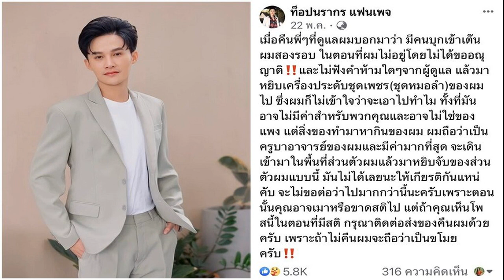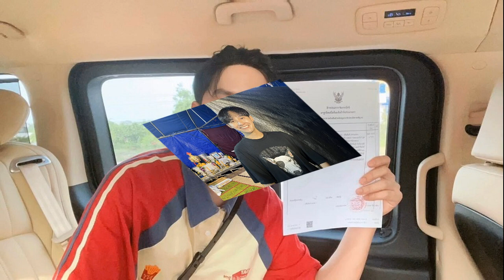สลักจิต ลูกเพชร เปลี่ยนชุด พุ่มพวง หุ่น13 เหมือนจริงสุด แจกเลขเด็ดแม่ผึ้งเฮทุกปี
ให้โชคทุกปี หุ่น1ริมน้ำ และหุ่น13 ถ้ำทำเทียม สลักจิต – ลูกเพชร เปลี่ยนชุด พุ่มพวง หุ่น13 เหมือนจริงสุด ล้วงปิงปองแจกเลขเด็ดแม่ผึ้ง

โอ่ง สลักจิต น้องสาวราชินีลูกทุ่ง พุ่มพวง ดวงจันทร์ ผู้ล่วงลับ โพสต์ผ่าน โอ่ง สลักจิต แฟนเพจ ขณะใกล้วันครบรอบสูญเสียพี่สาว 31 ปี ในวันที่ 13 มิ.ย. นี้ ไลฟ์สดพร้อมครอบครัว และ เพชร ลูกชายแม่ผึ้ง มาหาแม่ผึ้ง เปลี่ยนชุดให้แม่ผึ้งที่วัดทับกระดาน จ.สุพรรณบุรี โดยไปดูหุ่น 13 แม่ผึ้งที่บอกว่าเหมือนที่สุด สูงเท่าตัวจริง ใช้เวลาปั้น 2 ปี ครอบครัวทำจากความรู้สึกตั้งแต่ก่อนโควิด หุ่นนี้อยู่พื้นที่ด้านหลังวัด ทำเป็นถ้ำ เรียกว่า หุ่น13 และยังได้เปลี่ยนชุดส่าหรี เครื่องประดับ แต่งหน้าให้แม่ผึ้งที่ศาลากลางน้ำ วัดทับกระดานด้วย โดยจะมีงานรำลึกที่วัดทับกระดาน วันที่ 10-18 มิ.ย.นี้
ก่อนจะโพสต์ภาพ พร้อมแคปชั่นด้วยว่า “เปลี่ยนชุดไหม่ให้พี่ผึ้ง เพื่อความสวยงามก่อนวันที่13 จะครบรอบ31ปีเดือนมิถุนายนนี้เรียบร้อยแล้ว ที่วัดทับกระดาน ที่หุ่น1ริมน้ำ และหุ่น13 ถ้ำทำเทียม ยินดีต้อนรับ พร้อมถ่ายรูปกับแฟนเพลงแล้วจ้า
ขณะที่ใกล้วันหวยออก 1 มิ.ย.66 มีคลิปจากอมรินทร์ทีวี ขณะ โอ่ง สลักจิต และ ลูกเพชร ยังได้ล้วงปิงปองแจกเลขเด็ดแม่ผึ้งให้แฟนๆ ปรากฏเป็นเลข 3 7 8 ซึ่งทางครอบครัวและลูกชาย มักมอบโชคจากแม่ผึ้งให้แฟนๆ อยู่เสมอ โดยแม่ผึ้งเสียชีวิต 13 มิ.ย.2535 ครบรอบ 31 ปี วันเสียชีวิต หากมีชีวิตจะมีอายุ 61 ย่าง 62 ปี แม่ผึ้งเกิดวันที่ 4 ส.ค.2504